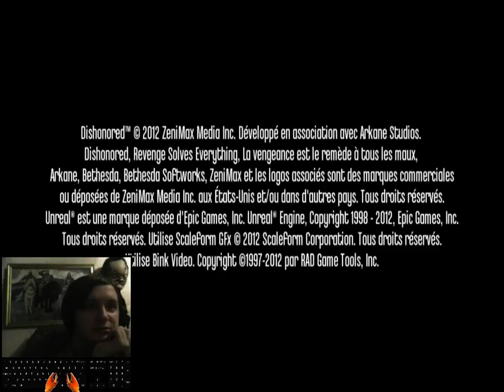Funny Fox первый раз играет в Dishonored.